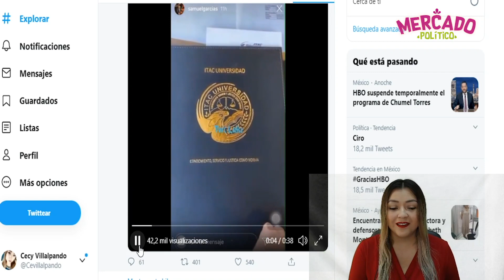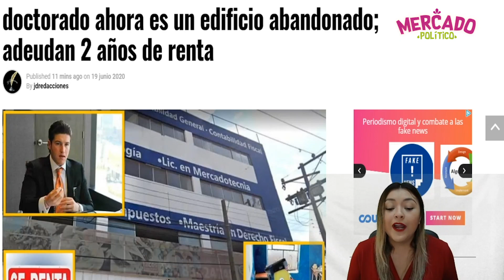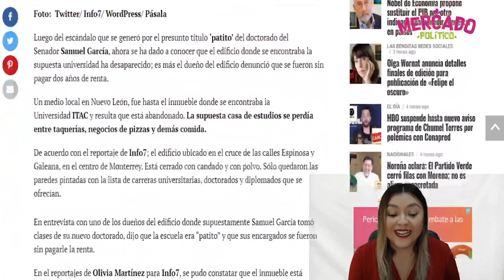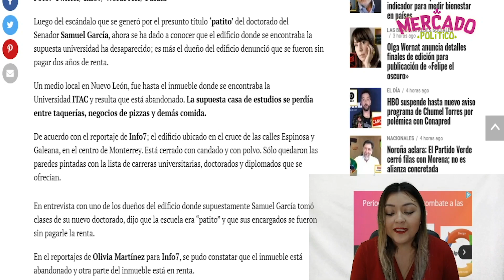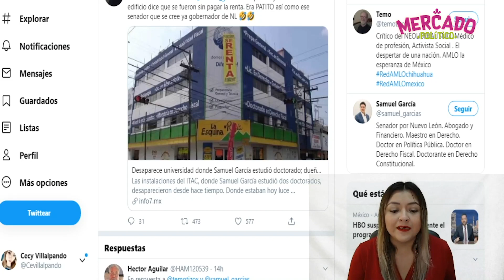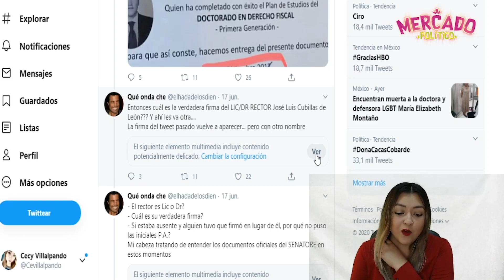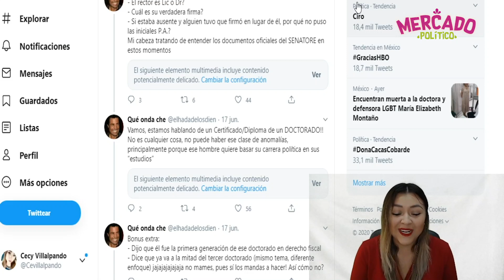¡KARMA A SAMUEL GARCIA! NO SOLO ERAN FIRMAS FALSAS, HASTA LA UNIVERSIDAD ES PIRATA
Edición // Carlos Flores y Jorge Rubalcava